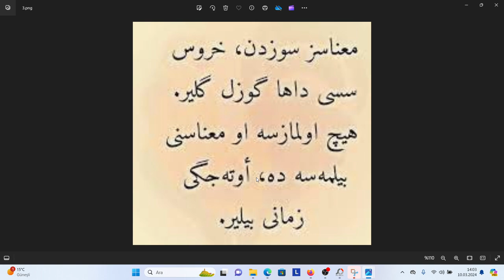713. DERS MATBU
OSMANLICA DERSLERİ, ARŞİV TASNİFLERİ, OSMANLI TARİHİ, SİYAKAT, RİKA, DİVANİ, TALİK YAZI, SÜLÜS YAZI, DEVLET ARŞİV BAŞKANLIĞI, BELGEYİ İNDİREBİLMEK İÇİN LİNKE TIKLAYINIZ